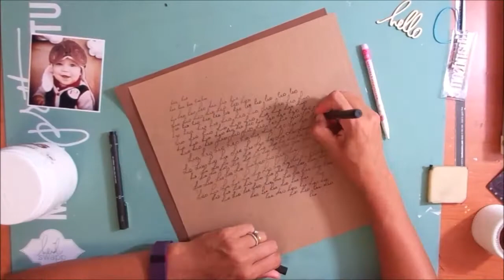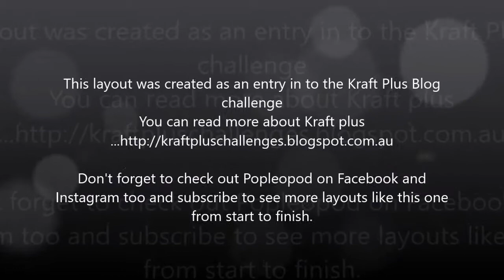A Scrapbooking Layout #19 Hello Handsome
Watch me create a Scrapbooking Layout from Start to finish.  This layout was originally created as an entry for the online Scrapbooking Challenge Kraft + (January 2016)  The requirements for this challenge is to use Kraft Cardstock and Handwriting.